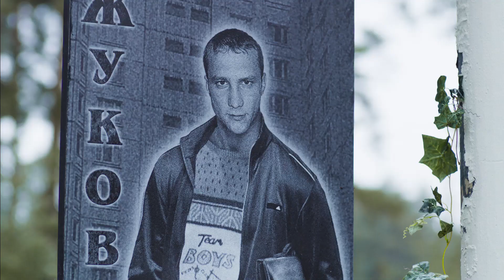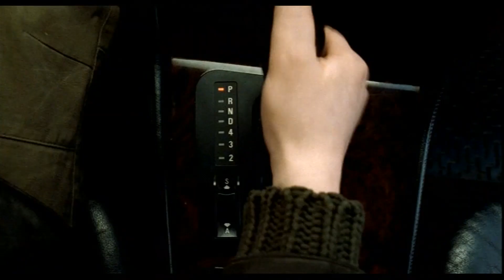С праздником! 23 февраля | Лучшие моменты из фильмов